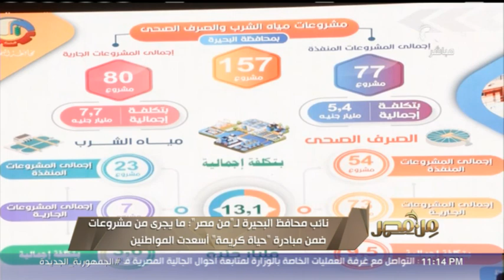د. نهال بلبع نائب محافظ البحيرة: المواطنون لمسوا هدية الرئيس السيسي للريف المصري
من مصر | د. نهال بلبع نائب محافظ البحيرة- المواطنون لمسوا هدية الرئيس السيسي للريف المصري المتمثلة في مبادرة "حياة كريمة